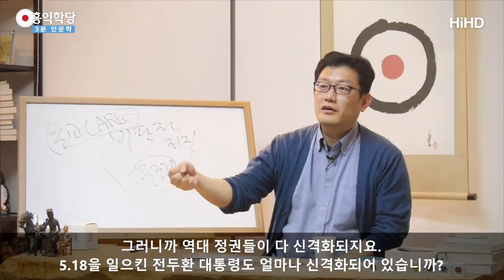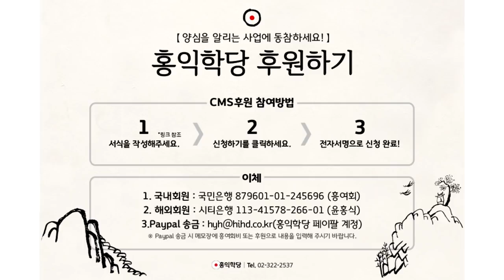[3분 인문학] 인간,권력을 숭배하다_홍익선원.윤홍식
(170910 일요대담)사람들이 그렇게 권력에 약합니다.
권력을 잡은 사람을 신격화하는 에고의 못된 본성이 있어요.
권력이 있는 사람을 신격화해요.

여러분, 동네 반장만 돼도 신격화하겠다는 사람이 등장합니다.
회사 상사, 상사를 신격화합니다. 그래야 자기가 살아요.
참 에고가 안타깝죠. 에고의 생존본능이에요. 신격화해야 살아요.

"거기 그 집 시어머니 못됐던데, 왜 며느리는 말 잘 듣고 살아?"
신격화해야 사니까요.
"저분은 나보다 우월한 존재시다. 말 잘 듣자."
자, 이게 노예 마인드입니다. 그래야 편해요.

노예가 매 사사건건 "아, 내가 왜 주인 말을 꼭 들어야 하지?"
이렇게 하면 힘들어지거든요.
"주인님!" 하고 엎어져야 서로 편해져요.
에고들은 금방 이런 관계를 형성하는 재주가 있어요.

그래서 특히 권력자한테 그렇게 약하고, 권력자를 하느님처럼
여기려는 생존본능이 있어요, 여러분.
양심이 있는 사람은 그런 본능을 누르고 있는 것이지, 있어요.
"저분한테 모든 걸 맡기면 편해진다." 하는 게 있다고요.

그러니까 역대 정권들이 다 신격화되지요.
5.18을 일으킨 전두환 대통령도 얼마나 신격화되어 있습니까?
그것을 믿는 사람들은 아주 신앙이에요.

박정희 대통령은 반신반인이죠. 신격화되어있죠.
어느 성자보다 더 열심히 모십니다.
자, 이게 말이 되는 소립니까? 그분들이
인류에게 도를 전해줬나요?

이런 얘기들을 좀 한번 들어보세요.
저를 욕하셔도 좋으니까 제 얘기를 한번 들어보시고
혹시 제 얘기 듣다가
"아휴, 쓰레기네." 하시면 안 들으시면 되고요.
듣다가 "저거 하나는 내가 좀 고치자." 그것만 챙겨 들으셔도
저는 보람 있을 겁니다.